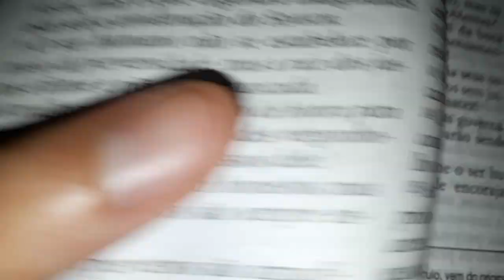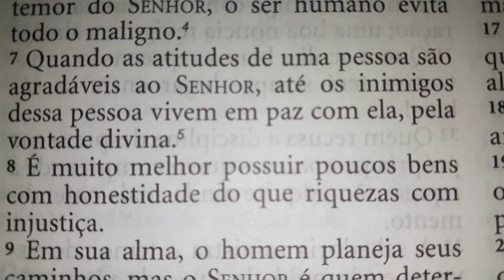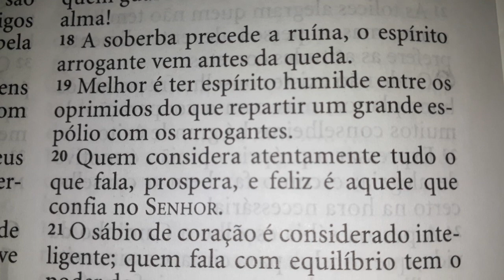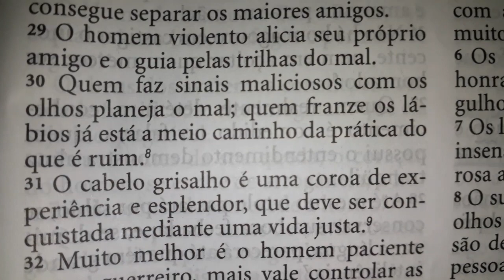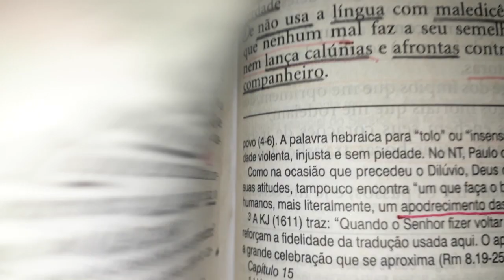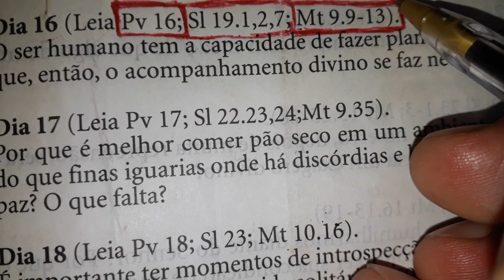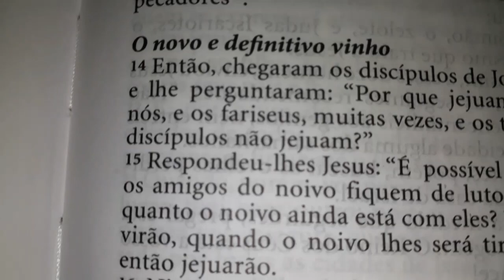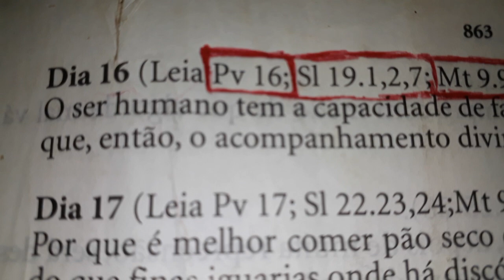Dia 16 | Estudo Bíblico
Dia 16 (Leia o capítulo 16 de Provérbios; Salmo 19.1,2,7; Mateus 9.9-13).
O ser humano tem a capacidade de fazer planos e construir seu futuro; porque, então, o acompanhamento divino se faz necessário?